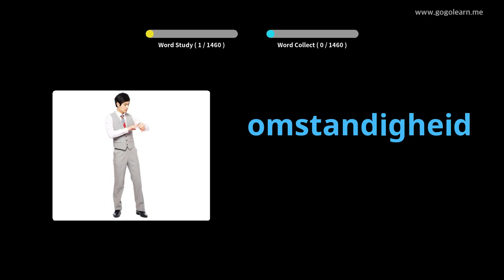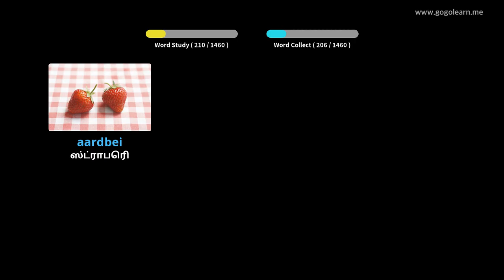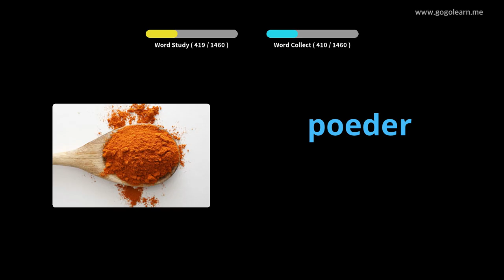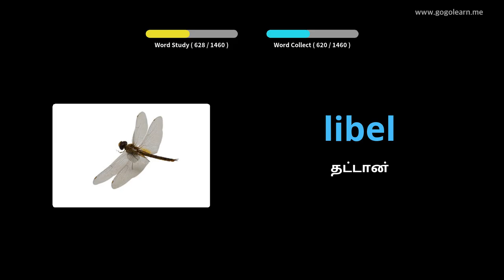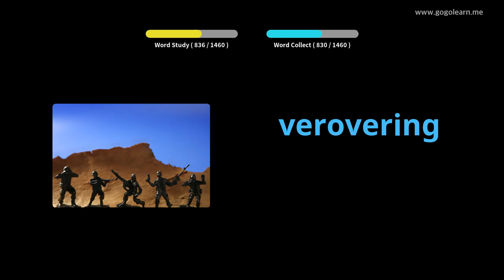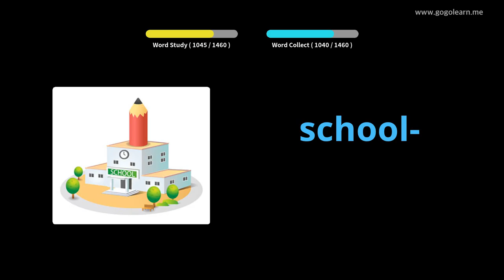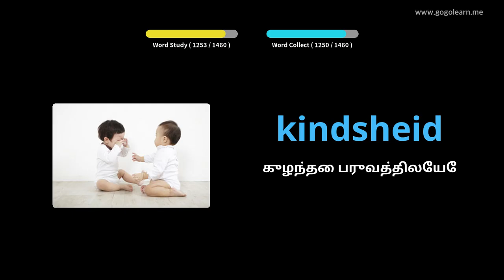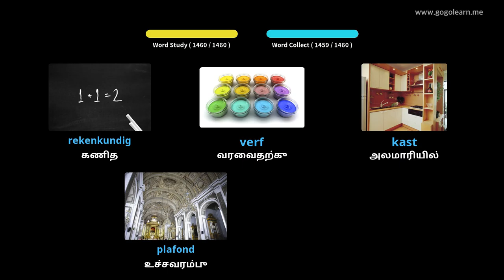டச்சு சொல்லகராதி அடிப்படை | Golearn